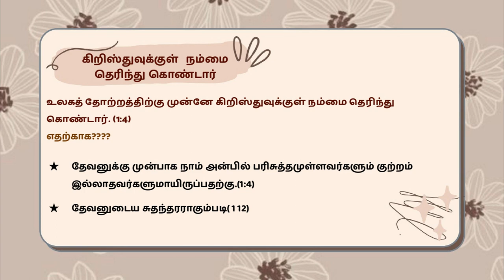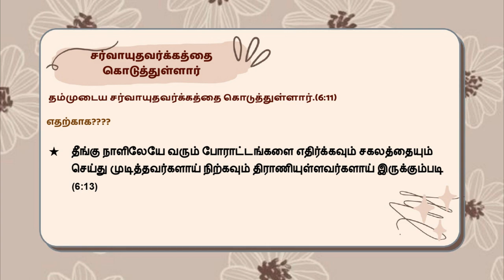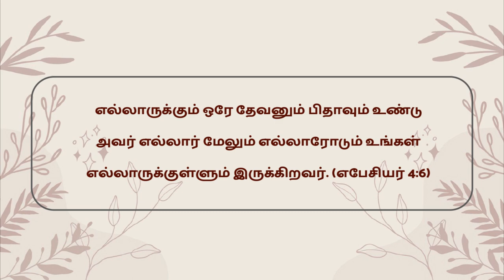ஆவிக்குரிய ஆசீர்வாதங்கள்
Insight from the book of Ephesians